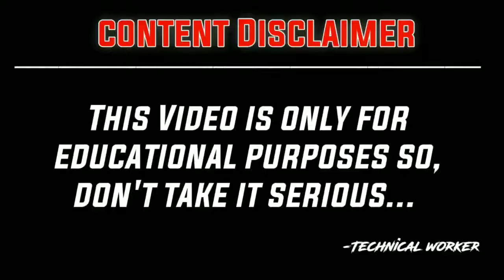How to direct spawn on snow biome in minecraft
my Editing software's